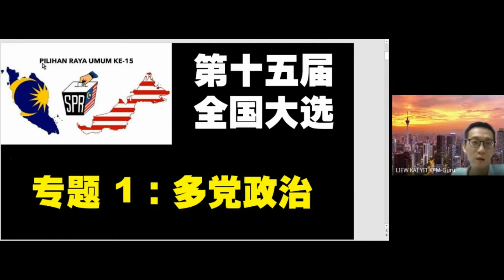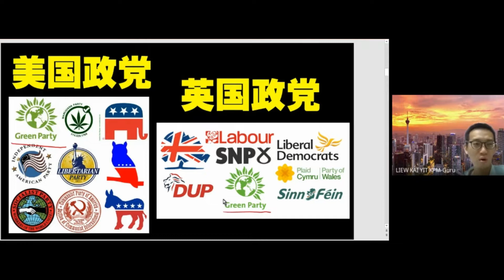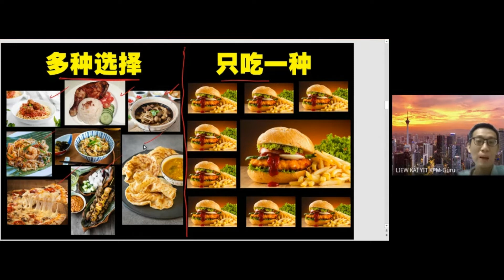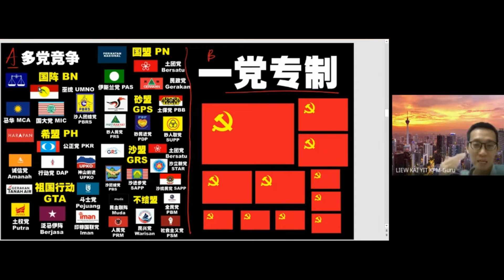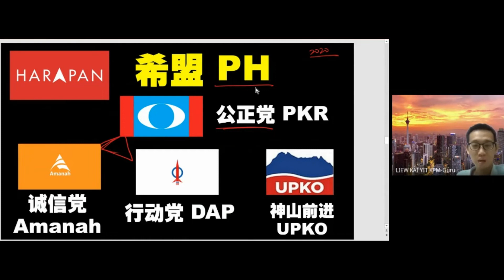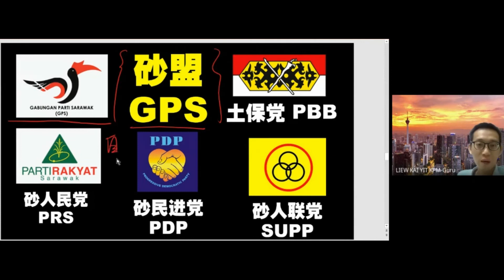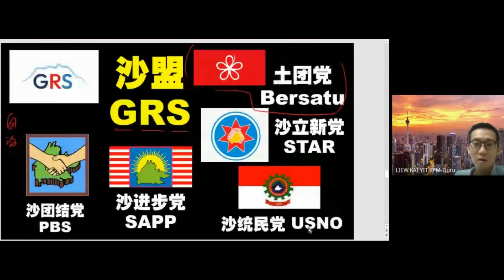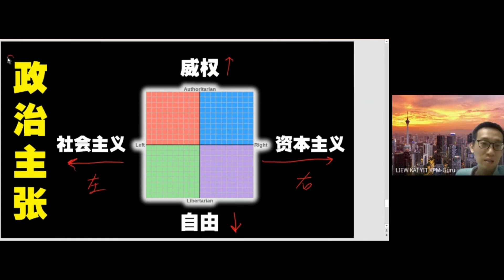第15屆全國大選 | 這届大選有多少個政黨和勢力參戰? 國陣vs國盟vs希盟vs砂盟? 介紹多黨競爭的民主制度 PRU15: Parties and Coalitions